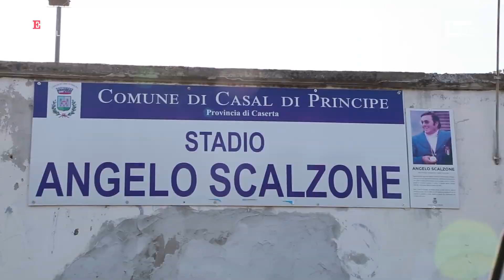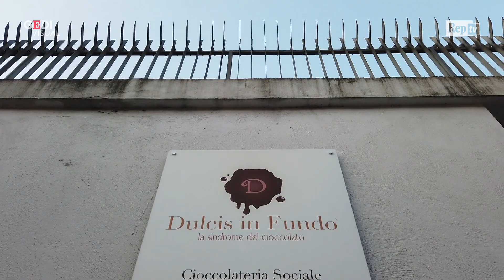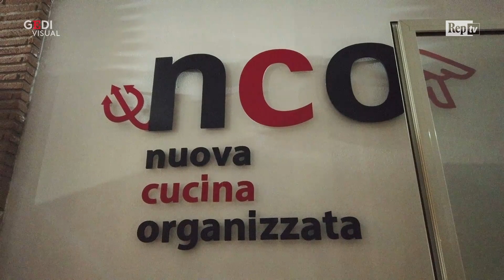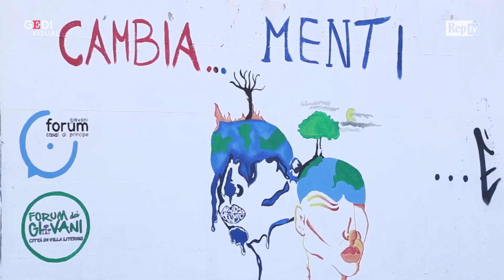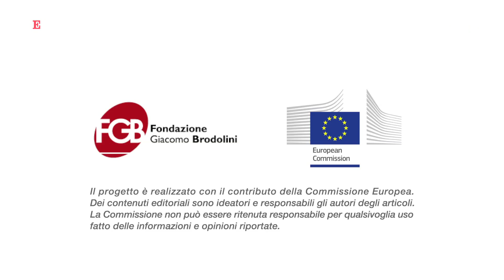Tra cultura e progetti sociali, la nuova vita di Casal di Principe. Grazie ai fondi Ue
Nella cittadina campana, su 22 beni confiscati alla camorra, 17 sono stati valorizzati grazie a finanziamenti pubblici per 7,8 milioni di euro, di cui 4,5 provenienti da fondi europei. In provincia di Caserta, stando ai dati più recenti, l'economia criminale vale il 30% di quella ufficiale. L'unico modo di combatterla, oltre e dopo le inchieste giudiziarie, è agire sullo stesso terreno su cui prospera: l'economia. .  .Servizio di Sara Ficocelli .Video di Anna Benedetto